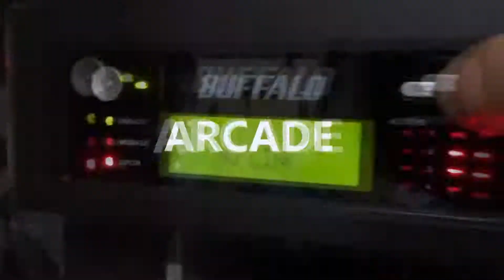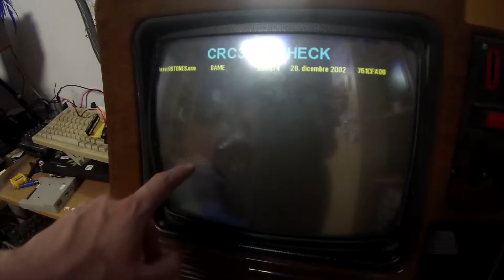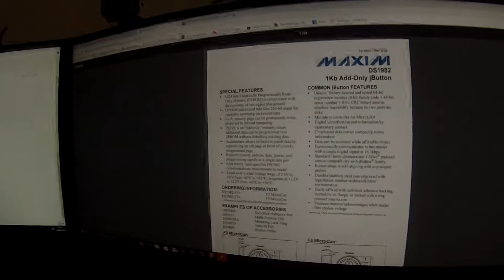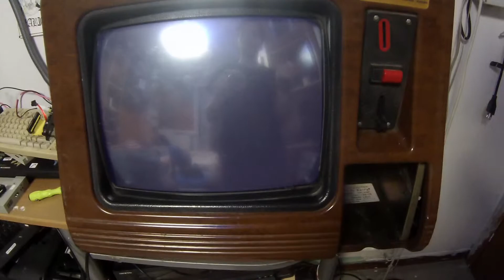cmc ep.89 - proviamo a rianimare il touch screen del photoplay